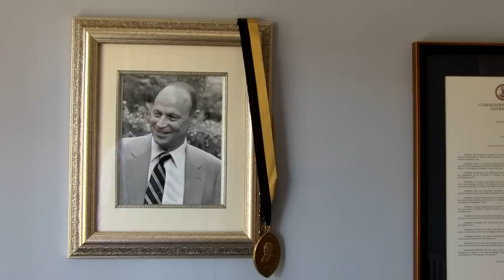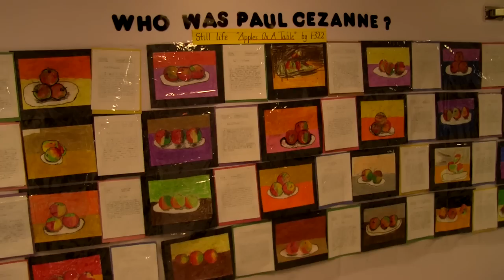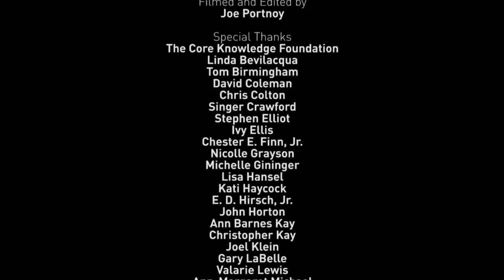A tribute to the work of E. D. Hirsch, Jr.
Children cannot be truly literate without knowing about history, science, art, music, literature, civics, geography, and more. Indeed, they cannot satisfactorily comprehend what they read unless they possess the background knowledge that makes such comprehension possible. Yet most American primary schools have been marching in the opposite direction: treating reading only as a "skill" and pushing off history, science, art, and music "until later."

This problem grows more serious with the advent of the Common Core State Standards for English Language Arts, which take for granted that children expected to meet those standards are being supplied with a content-rich curriculum. In far too many U.S. schools, however, that is simply not happening.

So what should we do?

Commit to implanting a sequential, content-rich curriculum in the country's elementary and middle schools.

Learn about E. D. Hirsch in this short video that follows his career, how he came to develop the Core Knowledge curriculum, and his thoughts on the future of the Common Core. Featured in the video are prominent education reformers such as David Coleman, Joel Klein, Chester E. Finn, Jr., Tom Birmingham, Randi Weingarten, Valarie Lewis, Sol Stern, Kati Haycock, and Dan Willingham.